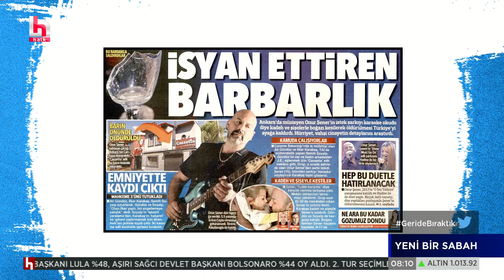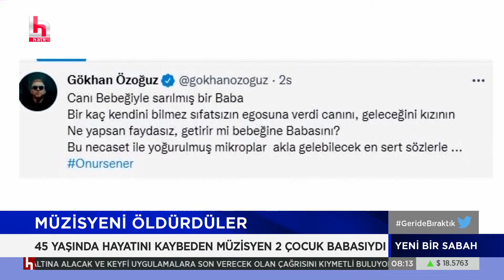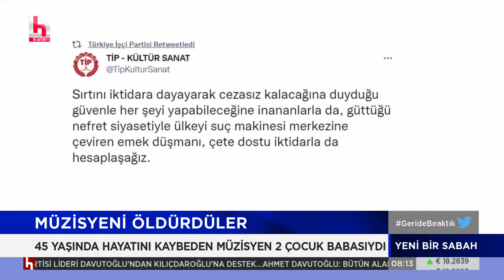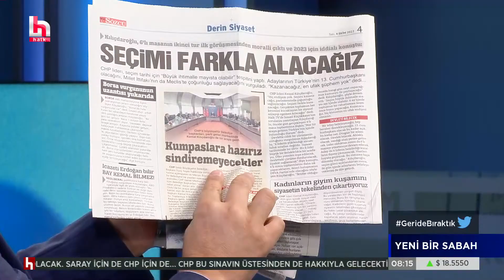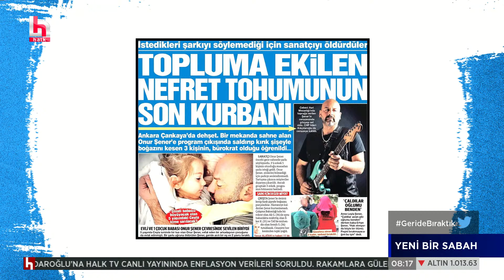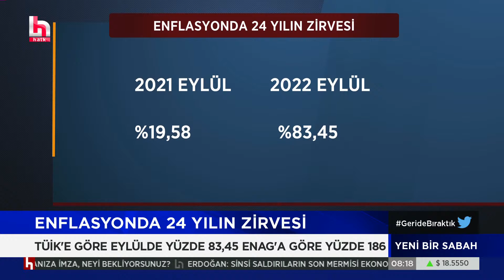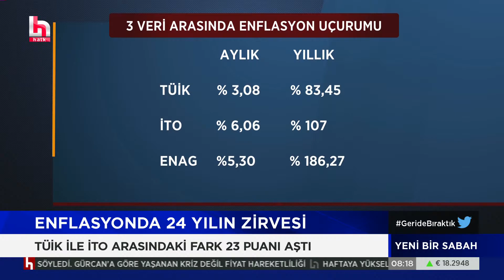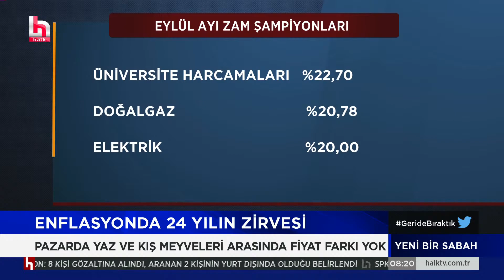Türkiye'yi ayağa kaldıran olayın detayları ortaya çıktı